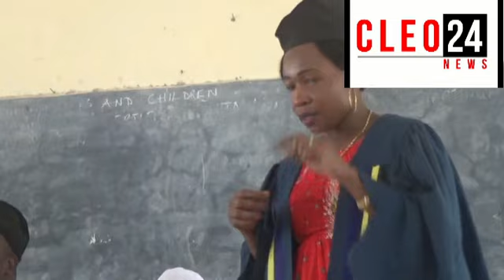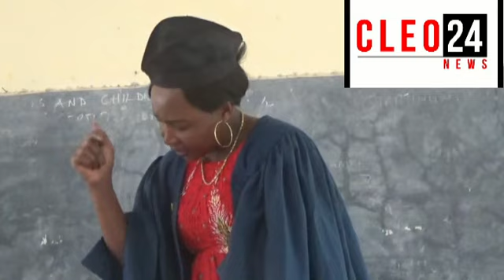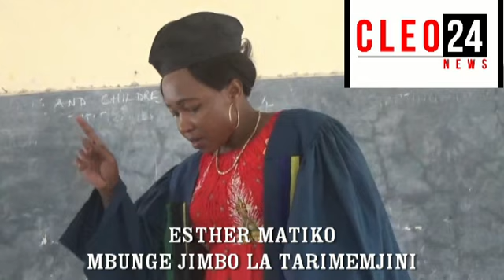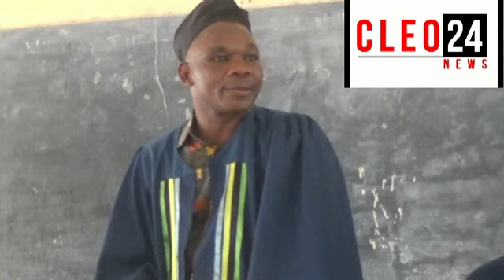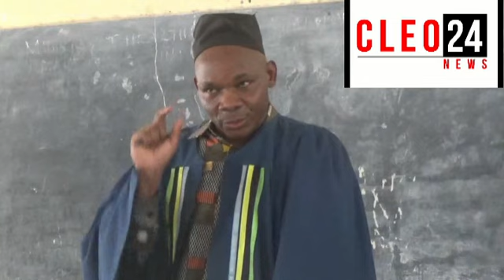MADIWANI TARIME MJI KILIO CHETU KIFIKE KWA MH: RAIS MAGUFULI